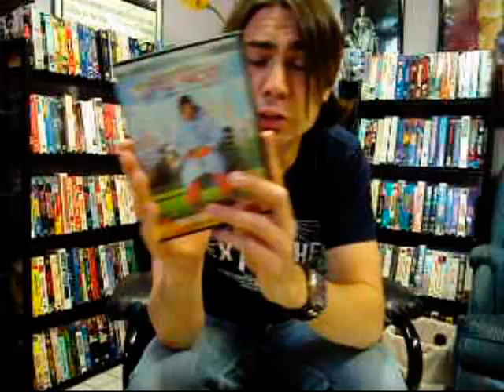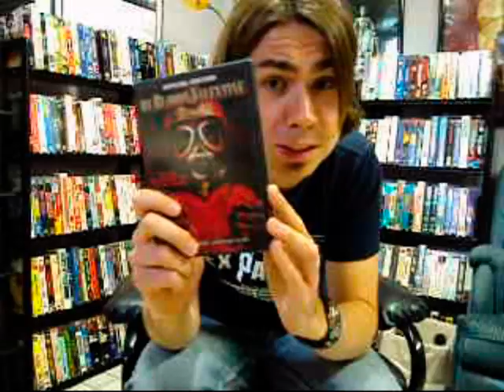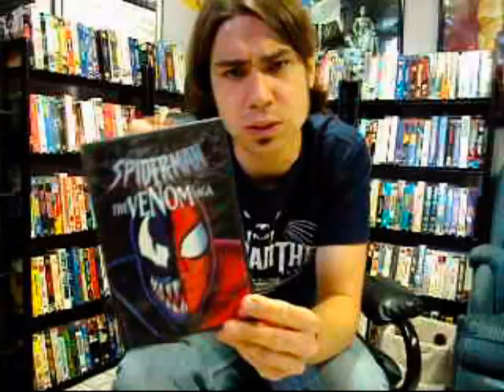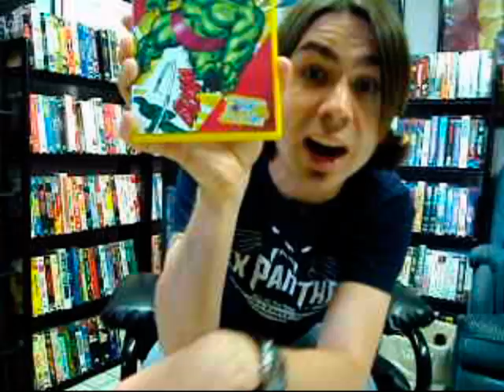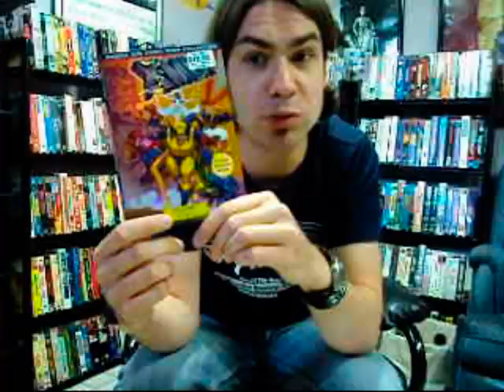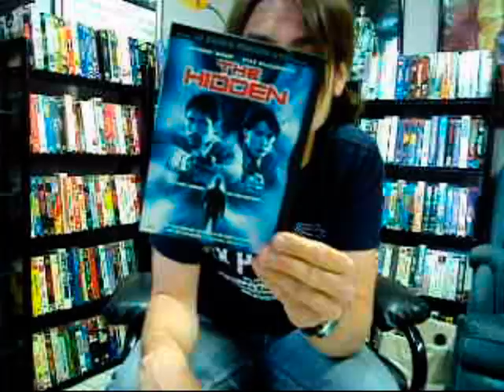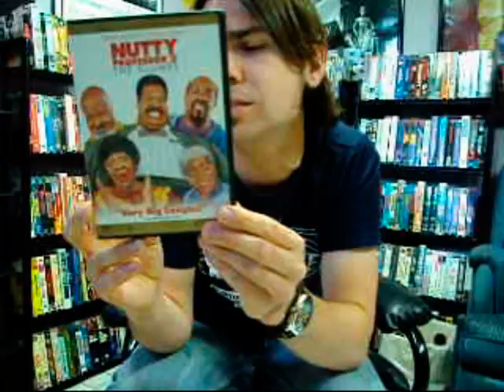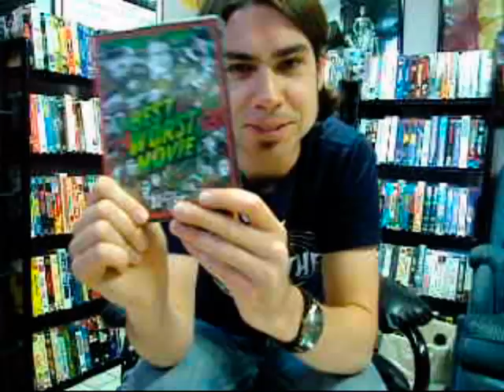Jex's DVD Update (06/01/2011)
Hey folks! Here are all the awesome DVD pick-ups I've made over the past month or so... Enjoy!